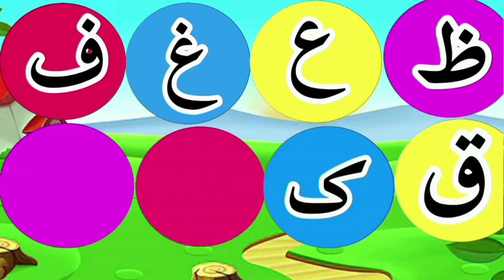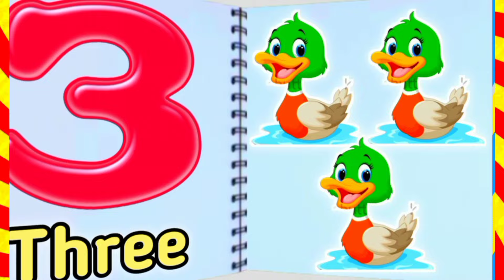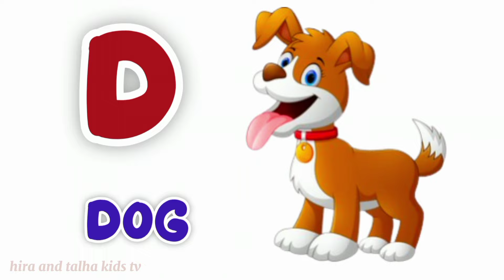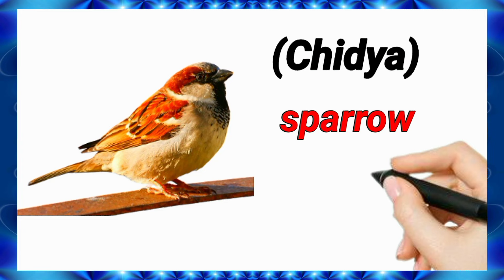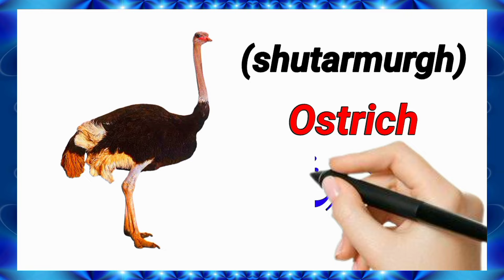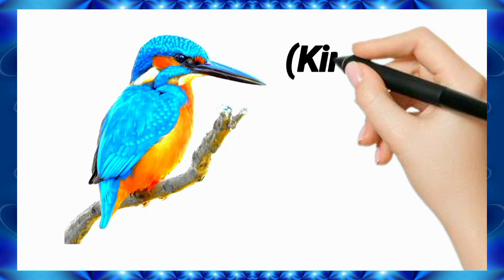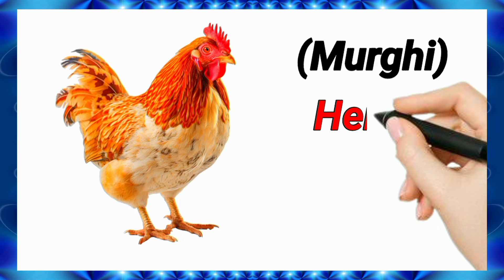Learn urdu alphabets | alif se anar | alif baa taa | اُردو حروفِ تہجی | urdukids rhymes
misic...youtube free music
voice..@"hira and talha kids tv"

thanks for visit on my kids channel @hiraandtalha1112

searches..

urdu alphabets jingle, arabic alpbabets, learn arabic alphabets, aliph bey, aleph bey, aliph bay, music, acapella, urdu naat,golden ball rhymes,lullabies,happy bachpan,urdu